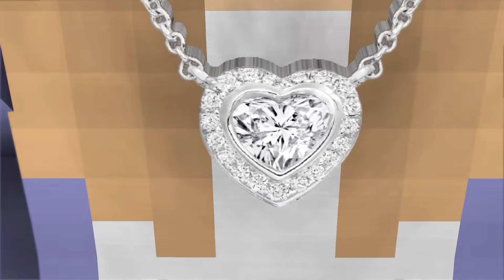Diamond man 62 - 63 - Minecraft Animations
Hi everyone . welcome to my ZooZoo Minecraft Animations  channel .

I am so happy to share My animation  videos to you and I hope you enjoy it .

About This video : Diamond man life 62 - 63 - Minecraft Animations .

leave your ideas in common.

List of diamond man life :

Diamond man life 38 - Minecraft Animations

Diamond man life 37 - Minecraft Animations

Diamond man life 36 - Minecraft Animations

Diamond man life 35 - Minecraft Animations

Diamond man life 34 - Minecraft Animations

Diamond man life 33 - Minecraft Animations

Diamond man life 32 - Minecraft Animations

 Diamond man life 31 - Minecraft Animations .

Diamond man life 30 - Minecraft animations

Diamond man life 29 - Minecraft animations

Diamond man life 28 - Minecraft animations

Diamond man life 27 - Minecraft animations

Diamond man life 26 - Minecraft animations

Diamond man life 25 - Minecraft animations

Diamond man life 24 - Minecraft animations

Diamond man life 23 - Minecraft animations

Diamond man life 22 - Minecraft animations

Diamond man life 21 - Minecraft animations

Diamond man life 20 - Minecraft animations

Diamond man life 19 - Minecraft animations

Diamond man life 18 - Minecraft animations

Diamond man life 17 - Minecraft animations

Diamond man life 16 - Minecraft Animations

Diamond man life 15 - Minecraft Animations

Diamond man life 14 - Minecraft Animations

Diamond man life 13 - Minecraft Animations

Diamond man life 12 - Minecraft animations

Diamond man life 11 - Minecraft Animations

Diamond man life 10 - Minecraft animations

Diamond man life 9 - Minecraft animations

This video was mad by Zoo Zoo - Minecraft Animations .

sound from : Freesound .org.